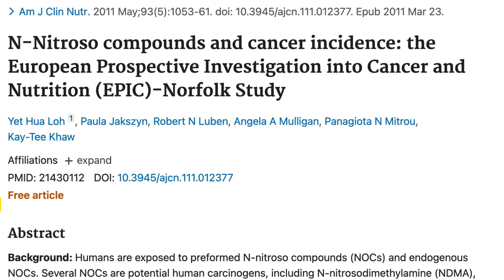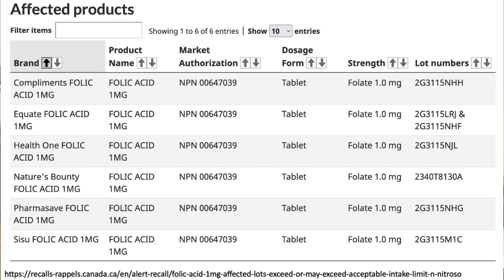Folic Acid Recall ‼️ Cancer Causing Impurity! ⚠️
Folic Acid Recall ‼️ Cancer Causing Impurity! The Canadian government is recalling these 6 brands of folic acid because they have elevated levels of a potentially cancer-causing compound called N-nitroso folic acid. Here are the brands being recalled and their lot numbers.

➡️ Things used to make this video:
1 Lot’s of work
2 This video editing software
3 This Microphone
4 This computer